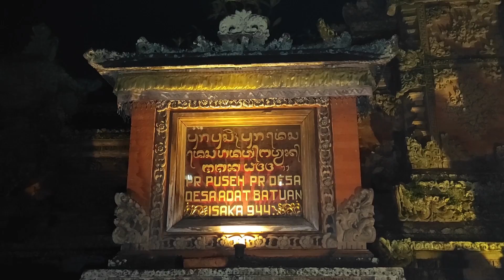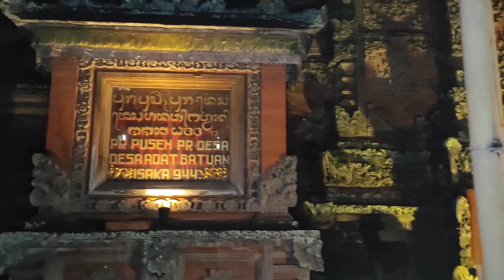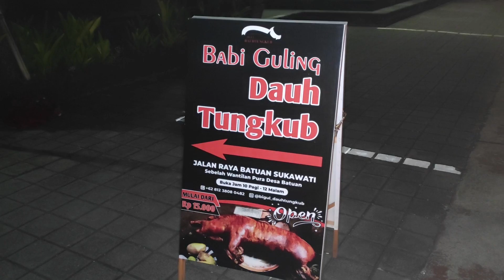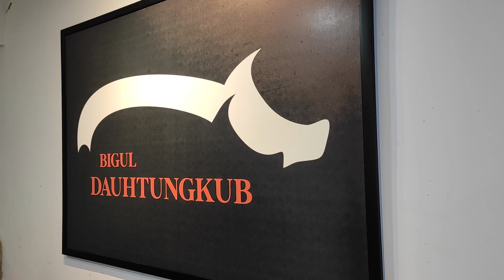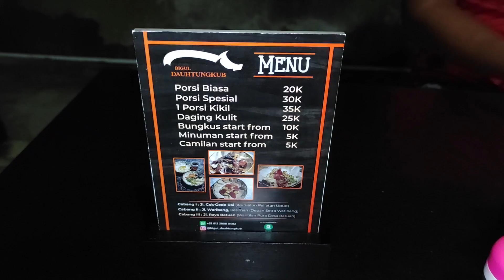BABI GULING TERLARIS DI BATUAN SUKAWATI - BIGUL DAUH TUNGKUB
BABI GULING - BIGUL DAUH TUNGKUB

Alamat :
Jalan Raya Batuan Sukawati, Desa Batuan
Kecamatan Sukawati, Kabupaten Gianyar - Bali 80582
Tepatnya sebelah Selatan Wantilan Pura Desa
Batuan Sukawati Gianyar.

Buka :
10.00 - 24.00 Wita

Harga :
Makan di tempat Mulai dari 15K
Bungkus mulai dari 10K

WA :
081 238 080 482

Rahayu
Mantappppp